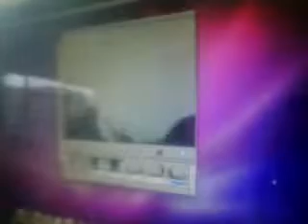one of the best ict lessons part 1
poor hopley